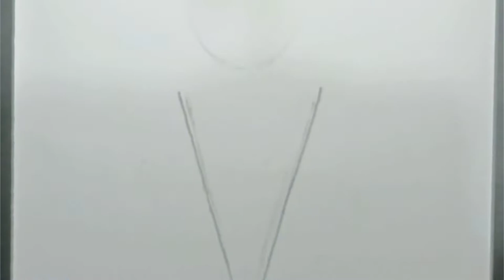Icecream drawing and colour | How to draw Ice cream | Tutorial video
This is a tutorial video of Ice cream drawing and colouring tutorial for my amateur artist students.

Do try this and practice more and more.

Good luck.